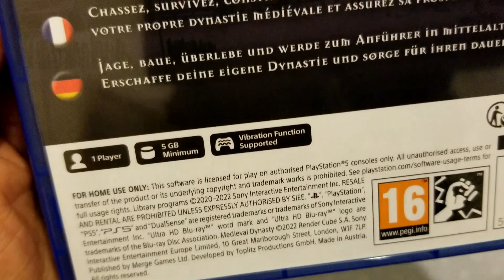UNBOXING MEDIEVAL DYNASTY PS5